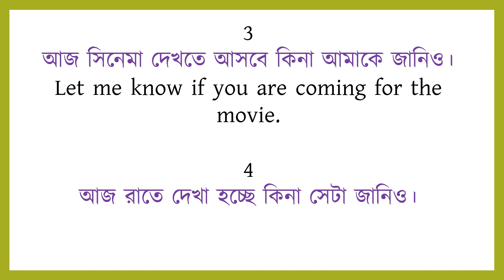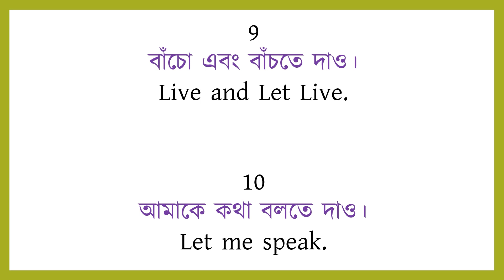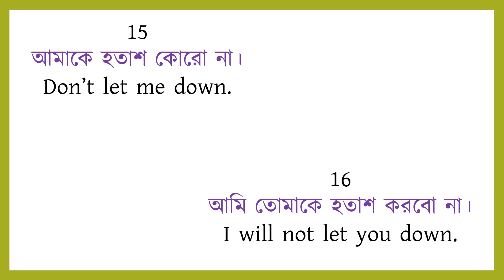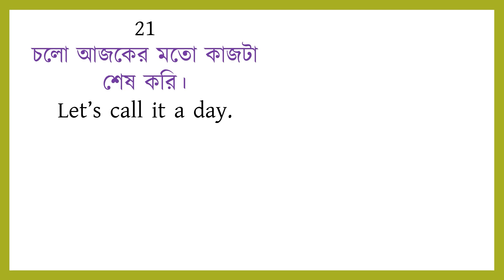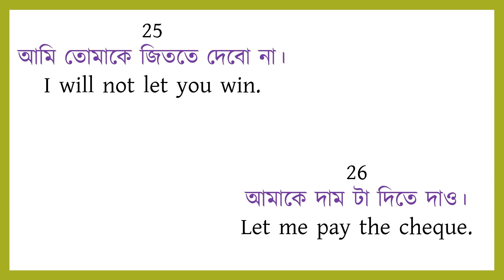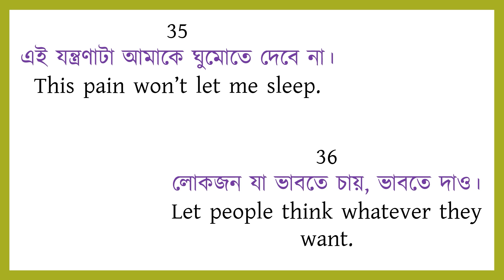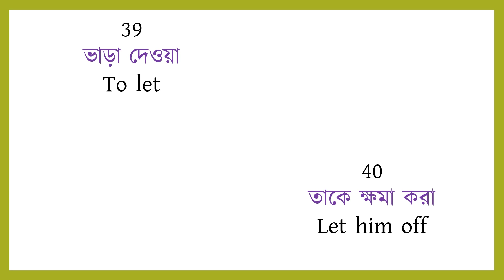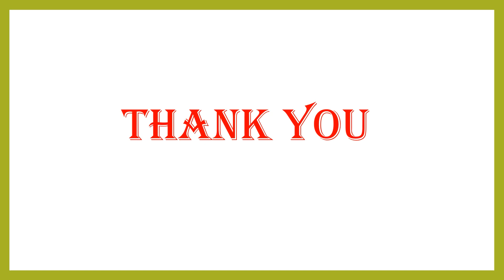Let এর ব্যবহার-50 Daily Use English Sentences with Let Through Bengali-Class 31-Basic Spoken English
50 Daily use English Sentences with Let Through Bengali-Use of Let- Let এর ব্যবহার - প্রতিদিন কাজে লাগবেই এই  sentence গুলি - Basic Spoken English for Beginners - Masti Ki Pathshala where you Learn English Better Through Bengali

Let is used to ask permission. Sometimes we use Allow in formal situations but we use Let in Informal situations mostly. It is very useful to know how to use Let in English Sentences correctly. After watching this video, I am sure you all will be able to use it in your daily conversation.

এই ভিডিওটা দেখে তোমরা যদি বাড়িতে বা  বন্ধুদের সাথে প্র্যাকটিস করবে, তাহলে স্পোকেন ইংলিশ এ অবশ্যই অনেক improvement করতে পারবে ।

In this video series, I will be discussing basic spoken English for beginners and how to speak fluently in English in our daily life. Undoubtedly English has become an integral part of our life. Different professions, Job Interviews, group discussions, any conversations require fluency in English. So in this video series I will discuss the easiest ways to learn how to speak in English.

We have many doubts about speaking in English. We fear that we may speak wrong, use wrong grammar and vocabulary. And above all we lack enough confidence while  speaking in English. But after watching my videos, I am pretty sure you all will overcome these fears and gain enough confidence to express yourselves in English.

When you know how to speak correctly and fluently in English, you will feel change in your attitude and people will be impressed with your personality.

If you really want to improve your spoken English skills, then you have to practice it daily at home after watching my video. Without regular practice, there will be no improvement. Initially you do not have to be worried about the grammar. You have to make at least 50 sentences from your daily life situations.

So Let's begin the journey.

Thank you for being here and reading the description. Thank you for your time and patience.